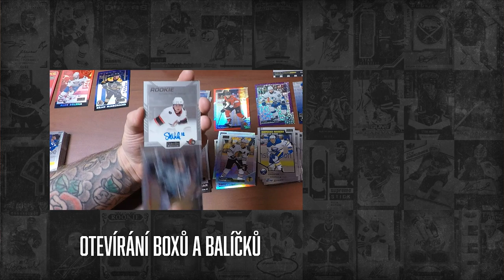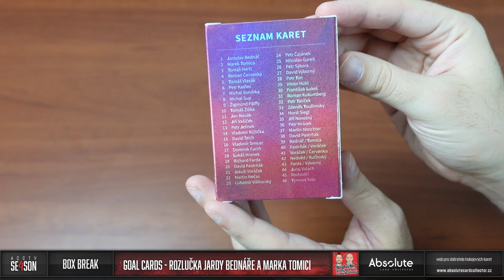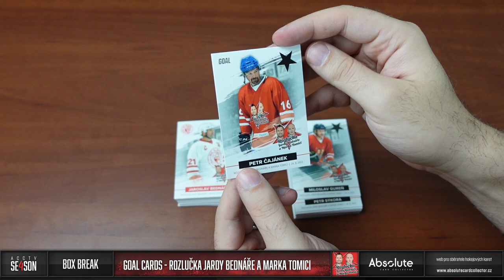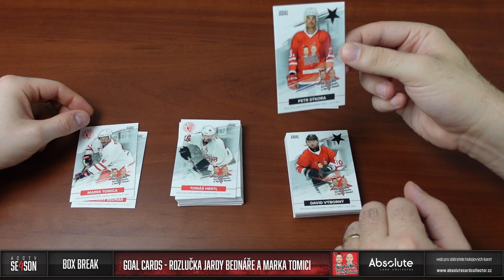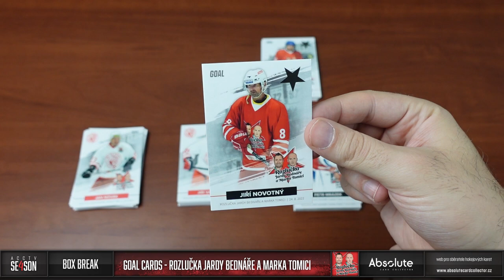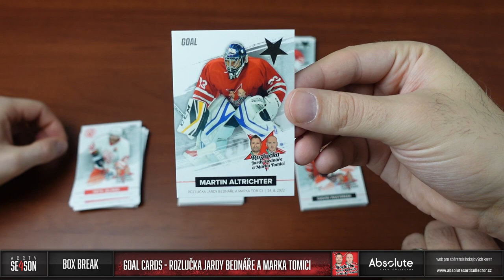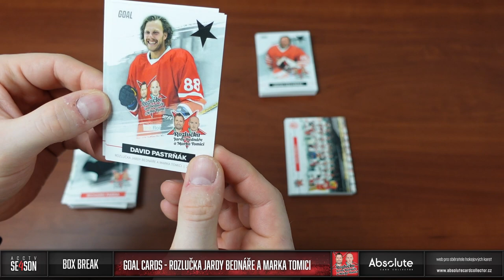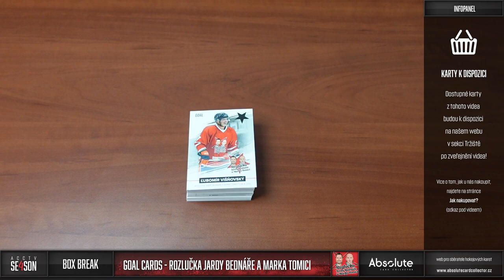ACCTV 4 - 37. epizoda: miniset od GOAL Cards - Rozlučka Jaroslava Bednáře a Marka Tomici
Na konci srpna se v Edenu odehrálo rozlučkové utkání slávistů Jaroslava Bednáře a Marka Tomici. Zápasu se kromě bývalých hráčů Slavie účastnilo i velké množství dalších hvězd včetně Davida Pastrňáka nebo Jakuba Voráčka. K této příležitosti vydal nově vzniklý výrobce karet GOAL Cards tento miniset obsahující 46 karet. Na ukázku karet od firmy, která bude v této sezóně vydávat karty Chance Ligy, dorazil Martin Urbánek.

Každý měsíc soutěžíme o jeden box! Můžete se účastnit pod jakýmkoliv videem vydaným v daný měsíc. Za každý podmínky splňující komentář pod videi získáte jednu pozici do losování. Tento měsíc soutěžíme o box Clear Cut 2020-21!